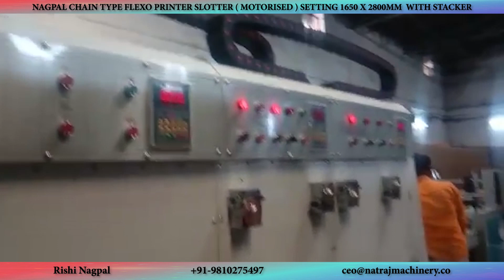NAGPAL CHAIN TYPE FLEXO PRINTER SLOTTER MOTORISED SETTING 1650 X 2800MM WITH STACKER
Under the assistance and guidance of our mentor, Mr. Rishi Nagpal, our team of efficient employees has been able to attract a large client base in the respective market. His vast industrial knowledge and market experience has led a path of clear and smooth success for our business.

Machine we offer-
1. Single Facer Corrugation Machine
2. Paper Rell to sheet cutting Machine
3. Sheet Pasting Machine
4. 4 Bar Rotary and Creasing Machine
5. Eccentric Slotter
6. Box Stitching Machine
7. Pressing Machine
8. Die Cutting Machine
9. Flexo Printer
10. Automatic Box Making Plant
Message Rishi Nagpal on WhatsApp.

Natraj Corrugating Machinery Co.
The one-stop destination for all your Corrugated Box Making Machine
Manufacturer of all types of Corrugated Box Making Machine (Automatic & Semi Automatic Cardboard Making Machine).
Address : Plot No. 22-23,Village : Mithrol
Tehsil :Hodal, Palwal – 121006,
Haryana, India